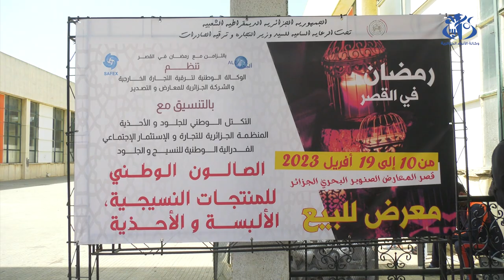افتتاح الصالون الوطني للمنتجات النسيجية والألبسة والأحذية بالجزائر العاصمة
الجزائر(وأج) - افتتحت بقصر المعارض بالجزائر العاصمة، فعاليات الصالون الوطني للمنتجات النسيجية والألبسة والأحذية، والذي يهدف إلى التعريف بالمنتجات المصنعة محليا وتمكين العائلات من اقتناء احتياجاتهم قبيل عيد الفطر بأسعار مناسبة.